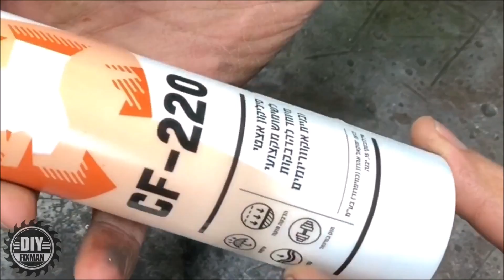Make a Homemade Silicone 3D Aquarium Background - 100% DIY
A creative aquarium 3D background preparation project. One of the most significant and noticeable upgrades in any aquarium is the background, especially if it's a 3D background. A 3D background can give every aquarium a real, unique look and most importantly give it life. I made a video showing how you can easily build a 3D background for your aquarium. And all using cheap raw materials whose price does not exceed NIS 50.

Notice!  In the video it looks like I am mixing the black silicone with the white paint to get a gray tint.  This is a paint based on natural minerals, and you do not need to use it because it is difficult to obtain.  So to get a gray tint to your background all you have to do is mix black silicone along with white silicone ... that's all.

Thank you very much to all my YouTube followers. Thank you for your great support. You are the ones who motivate me to make interesting new videos for you. I wish everyone a pleasent and enjoyable viewing.